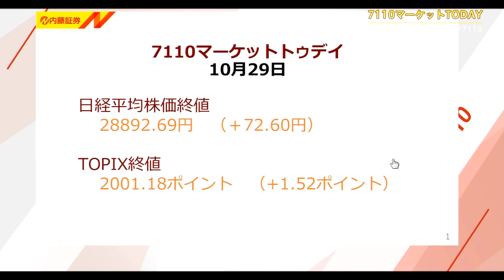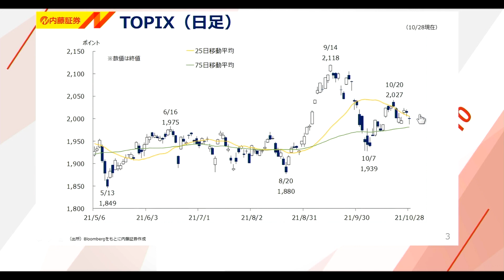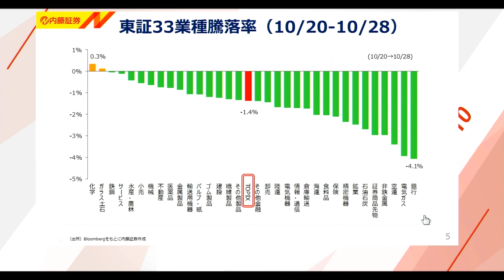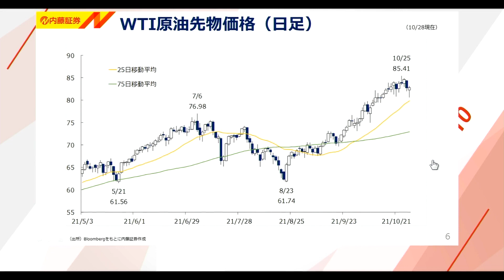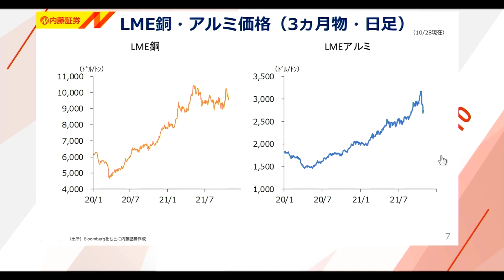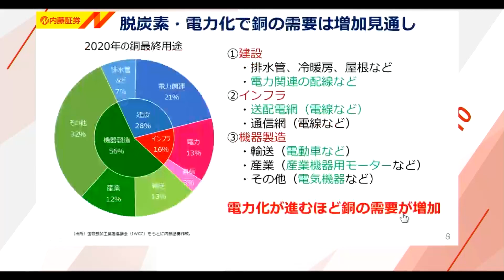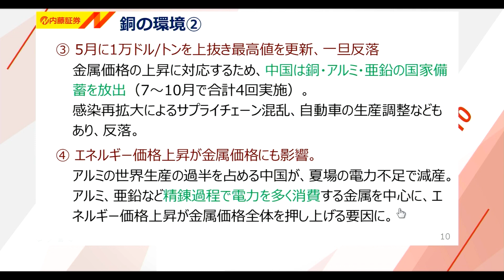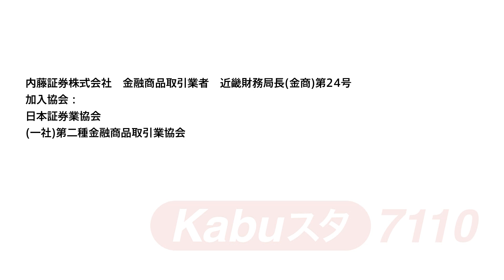7110マーケットTODAY 10月29日【内藤証券 大部由紀子さん】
7110マーケットTODAYは毎週月・水・金曜日に内藤証券がお送りする

本日の出演/内藤証券　大部由紀子さん